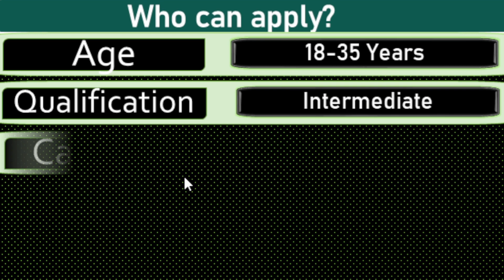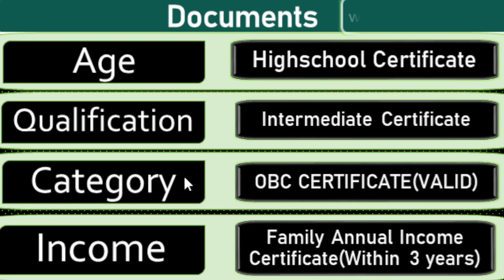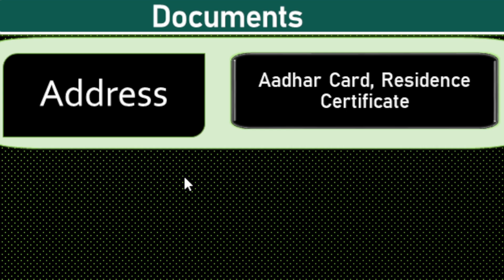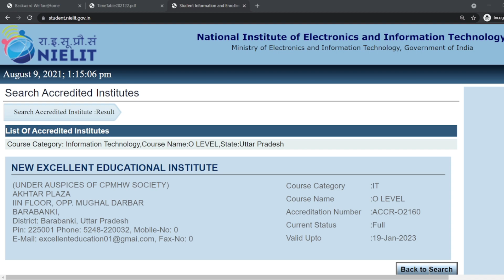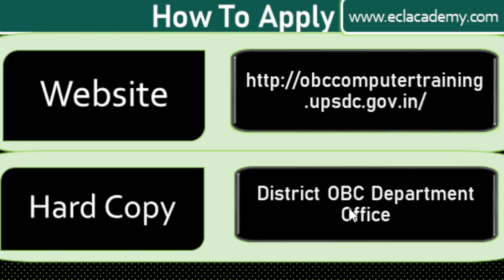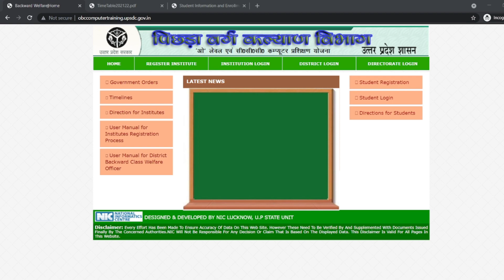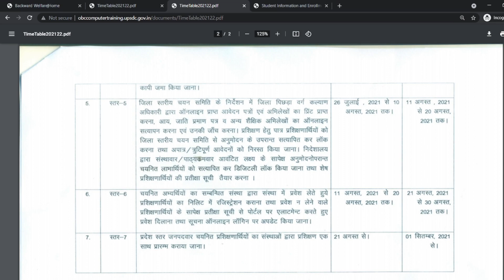Free O level | Free CCC Course last date | मेरिट लिस्ट कब आएगी?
In this video,I have talked about Free O Level & CCC computer course OBC Online Form Last  Date Obc Scheme 2021 Online Form filling & registration process | Free computer course for OBC Students.Free O level | Free CCC Course last date | मेरिट लिस्ट कब आएगी?

क्यों करें O Level कोर्स | Govt. Jobs After O Level | What is O level Course?

NIELIT O level Scholarship 2021 (₹ 12000) कैसे आवेदन करें I NIELIT Scholarship Form for O level

Join Python & C Language full online course For Nielit O Level